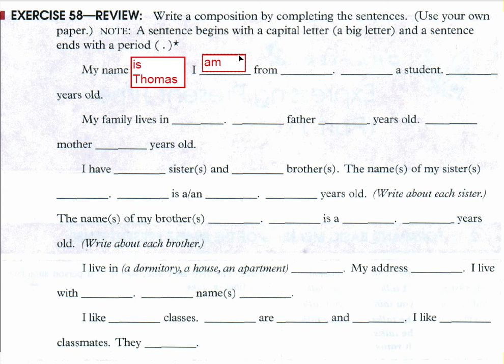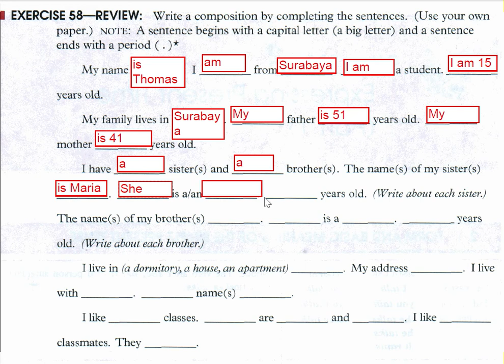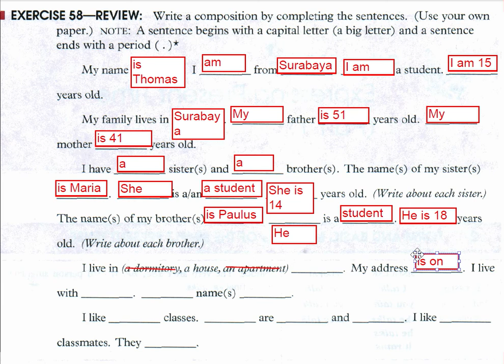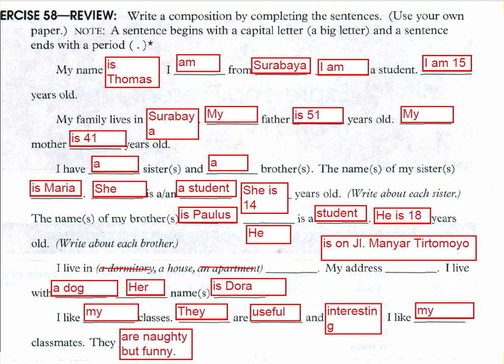Ch.1 Using Be am/ is/ are + nound (part 5/5)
Link to download the softcopy of the Basic English Grammar book by Betty Schrampfer Azar

Writing and Communicating in English is essential and that's the reason I want to share this video channel for you of ALL AGES especially for those having trouble with Basic English Grammar (the method of learning is 70% step-by-step problem solving exercise). Feel free to get the benefits, comment if you don't understand.

Using Basic English Grammar book by Betty Schrampfer Azar
the English Teacher: Thomas Khrisna

Ch. 1 part 1/5: TO BE & HAVE: using be and have; noun + is + noun: singular; noun + are + noun: plural; pronoun + be + noun;
Ch. 1 part 2/5: TO BE & HAVE: Contractions with be; Negative with be; Be + adjective; Be + a location; Summary: sentence patterns with be; Yes/no questions with be;
Ch. 1 part 3/5: TO BE & HAVE: questions with be: using where; using have and has; my, your, his, her, their;
Ch. 1 part 4/5: TO BE & HAVE
Ch. 1 part 5/5: TO BE & HAVE: Review;

Ch. 2 part 2/4: PRESENT SIMPLE TENSE: Frequency adverbs with be; Spelling of final -es; Irregular singular verbs; Simple present negative & yes/no questions;
Ch. 2 part 3/4: PRESENT SIMPLE TENSE: Present simple: wh questions with where, when, and what time; Summary: wh questions with be and do; Using it to talk about time and the weather; Prepositions of time & review;
Ch. 2 part 4/4: PRESENT SIMPLE TENSE: Review: Present Simple Verbs Exercises;

Ch. 3 part 1/3: PRESENT CONTINUOUS VERB: Present progressive tense; Spelling of -ing; Present progressive questions; SIMPLE PRESENT & PRESENT CONTINUOUS; Non-action verbs; See, look at, watch, hear, and listen to;
Ch. 3 part 2/3: PRESENT CONTINUOUS VERB: Need & want + a noun or an inf.; Would like; Would like vs like; Think about and think that; REVIEW SIMPLE PRESENT & PRESENT CONTINUOUS;
Ch. 3 part 3/3: PRESENT CONTINUOUS VERB: THERE + BE; THERE + BE - YES/ NO QUESTIONS; THERE + BE – WH QUESTIONS; PREPOSITIONS OF LOCATION; REVIEW MARY & JOHN; REVIEW SIMPLE PRESENT & PRESENT CONTINUOUS;

Ch. 4 part 1/3: NOUNS & PRONOUNS; nouns and pronouns; countable nouns, Adjective + noun = noun cluster, noun as subject or object, subject & object pronoun, singular and plural noun, irregular plural noun;
Ch. 4 part 2/3: NOUNS & PRONOUNS: count & uncount nouns; a, an, some, uncount nouns measurement, much, many, a few, a little, a lot of;
Ch. 4 part 3/3: NOUNS & PRONOUNS: Using the, some, any, something, someone, anything, anyone, nothing and no one;

Ch. 5 part 1/3: PAST TIME: Using was/ were, wasn’t/ weren’t, yes/no questions, past time words;
Ch. 5 part 2/3: PAST TIME: Irregular Verbs, Simple Past Negative & Information Questions (what, who, when, what time, where, why) in Simple Past Verbs;
Ch. 5 part 3/3: PAST TIME: ask about the meaning of a word; more abt irregular verbs, time clause (before, after, when) & comprehensive tense exercise